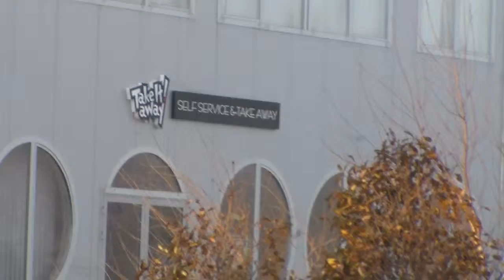Kup Lla Ballroom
Kup Lla Ballroom, Mamaia,Romania